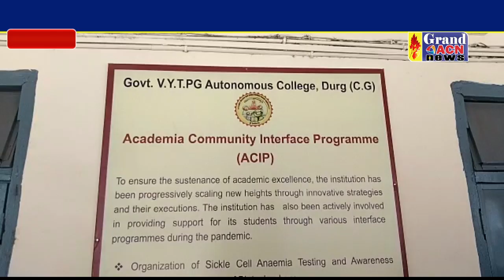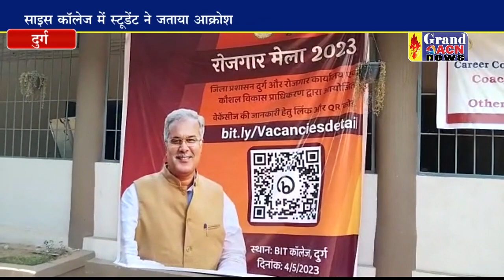रोजगार का अवसर पाने भार्मक प्रचार के चलते दुर्ग पहुंच हुए परेशान